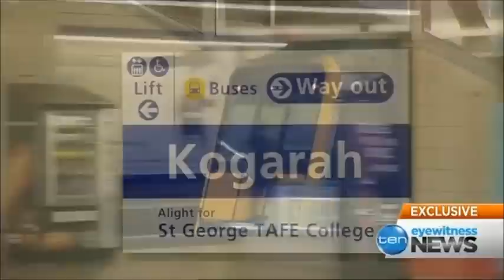Ten Eyewitness News Sydney - New train timetable is 'Killing Kogarah' (17/12/2013)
Under the new timetable express peak hour trains skip Kogarah station and people aren't happy about it.